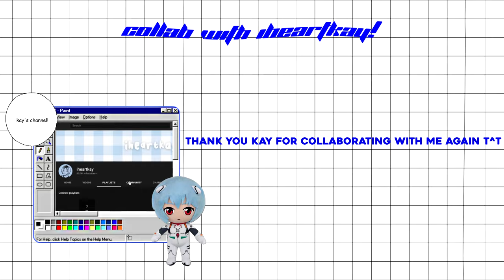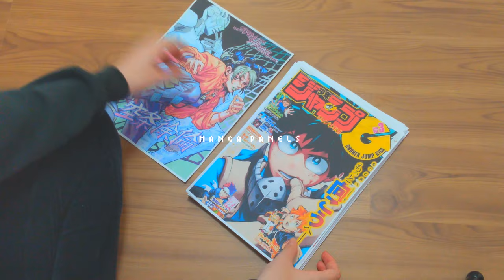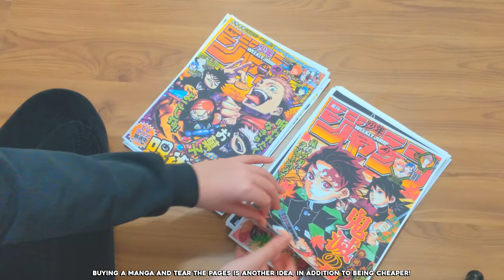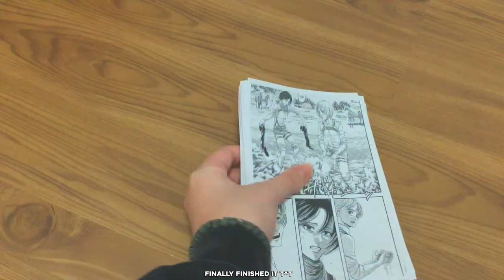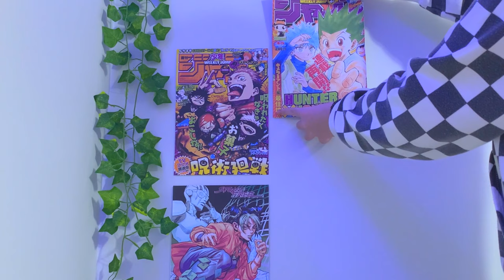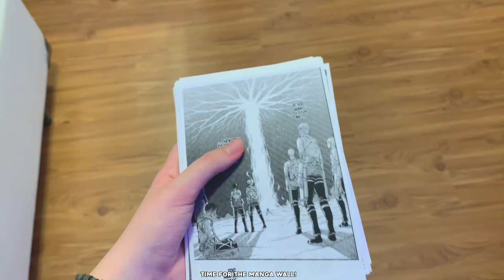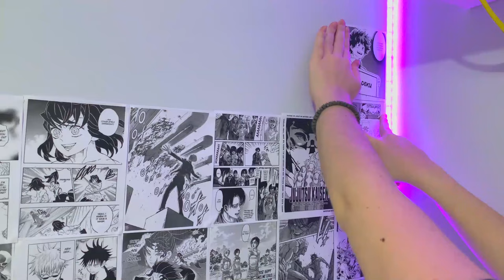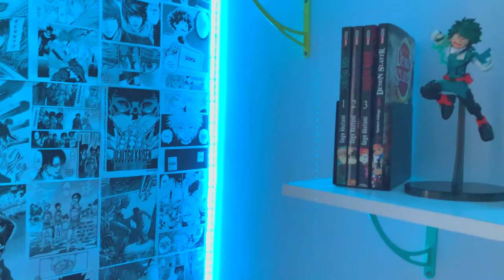‧₊˚aesthetic anime room makeover :: manga wall, posters, leds, polaroids + [w/iheartkay - pt.2]→༄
welcome ʕ•́ᴥ•̀ʔっ

hellooo! today's video is the long awaited anime room decor! iheartkay and i have brought you many aesthetic room decor ideas!

go check her channel :: @iheartkay

equipments ::
↝ Lenovo Ideapad s145
↝ iPhone xr

frq’s ::
+ age : 15 ( 006 gang)
+ nationally : brazilian
+ grade : 9th
+ enfj

sleepy puppy - lofi hip hop beat (Prod. Riddiman)
giving up - lofi hip hop beat (Prod. Riddiman)
hikaru nara but is it okay if it's lofi? (Prod. by Kijugo)
fly high but it's lofi. (Prod. by Kijugo)
cruel's angel thesis but it's lof (Prod. by Kijugo)
scotch mist (Prod. by Kijugo)